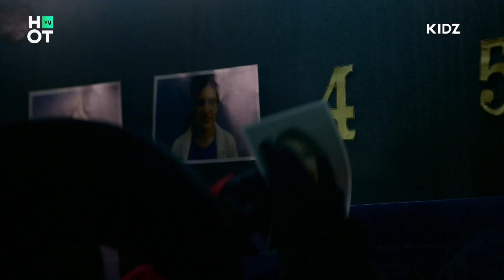כפולה 4 - ירדן זוכה לטוס לחלל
קטע מתוך פרק 11 של "כפולה" עונה 4

תקציר: נעה קירל עומדת לטוס לחלל בחללית התיירים הראשונה בהיסטוריה - ההנדריקס גלקטיק! הבעיה, איש בתלבושת מוקיון שטנית, שחש עצמו גיבור על, ומאוהב בנעה, מתכנן לשבש את ההמראה ולפגוע בכל מי שיקר לה ובמיוחד בשחר.

ימים א'- ד' בשעה 15:30 חינם ב- HOT VOD young  ובערוץ KIDZ